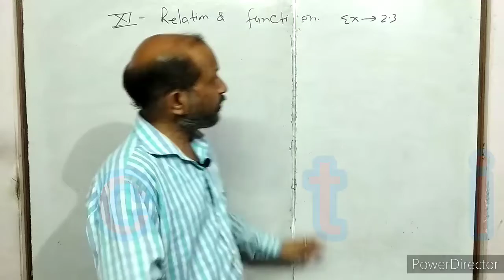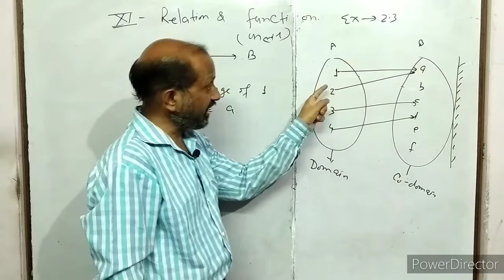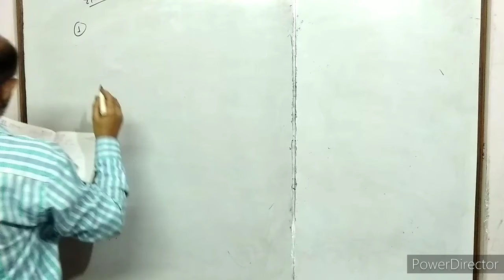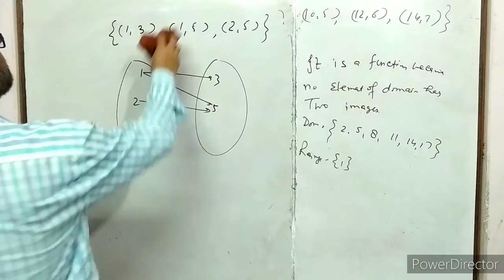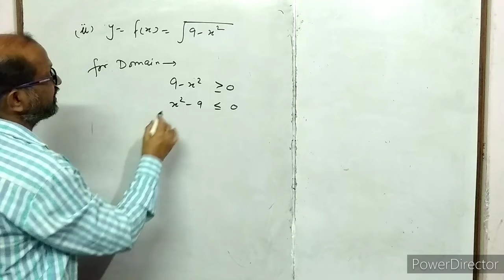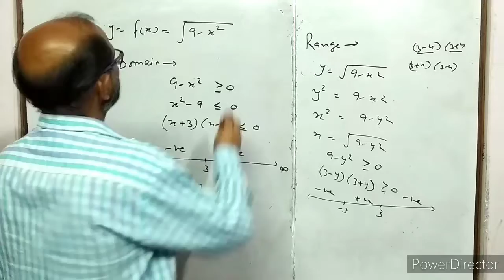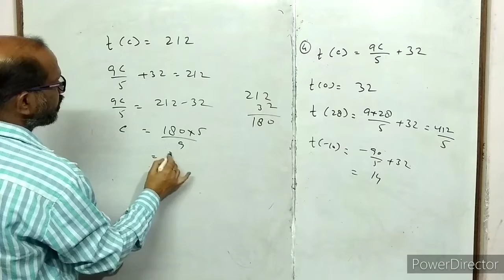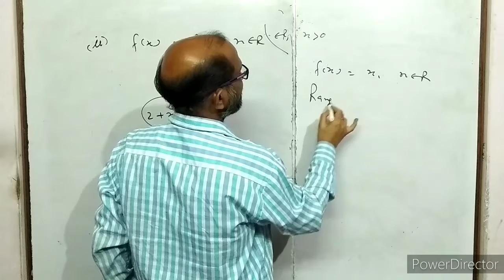XI-( 4 ), Maths, Function, Domain & Range, NCERT EX. 2.3, By- A. Prakash.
in this video I have discussed about function, domain and Range.